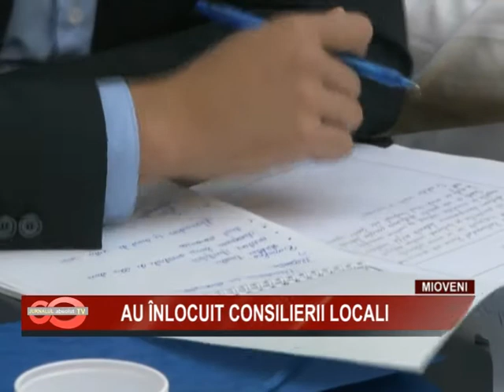08 AU INLOCUIT CONSILIERII LOCALI